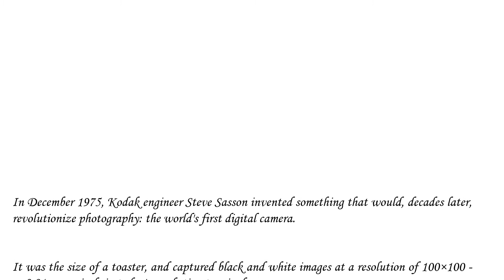First Digital Camera 1975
In December 1975, Kodak engineer Steve Sasson invented something that would, decades later, revolutionize photography: the world's first digital camera.